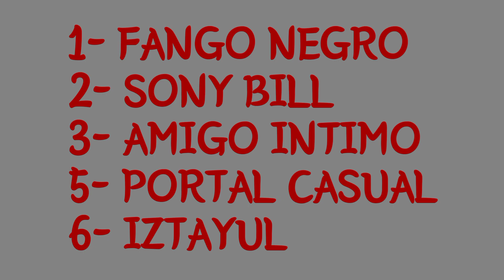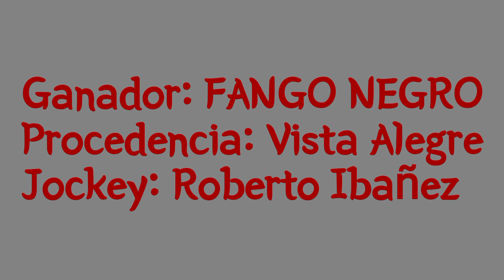FANGO NEGRO Jockey Club Neuquén, Domingo 12-11-2023